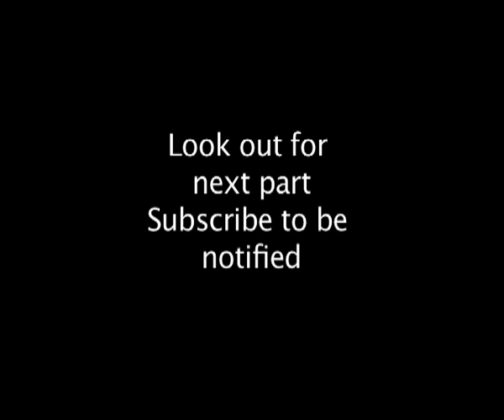Beyond Skin Deep: Science Decodes What REALLY Makes Us Tick | Storyteller Digital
The Science of Sexy: What Makes You Click?

Ever wonder what makes someone truly captivating? This eye-opening documentary dives into the SCIENCE of attraction, revealing the biological reasons behind why we find certain features irresistible.

From body language that screams "confidence" to the surprising link between ovulation and facial symmetry, we'll explore the fascinating ways our brains decode beauty.

But wait, there's more!  We'll also delve into the future of attraction, examining how advancements in technology might reshape our perception of beauty altogether.

Ready to unlock your inner heartthrob?  Click the link above and discover the secrets of attraction!